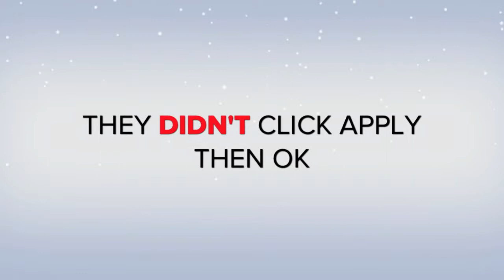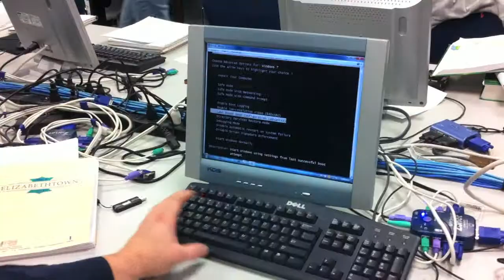Lab Final Trailer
Just a goofy trailer to try out iMovie '11 trailers